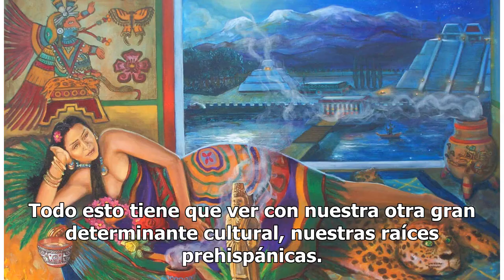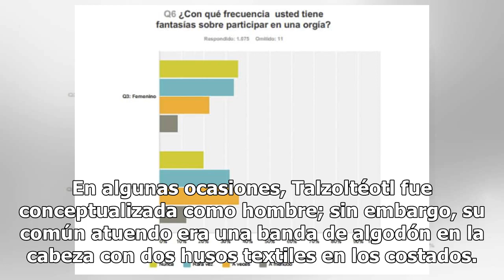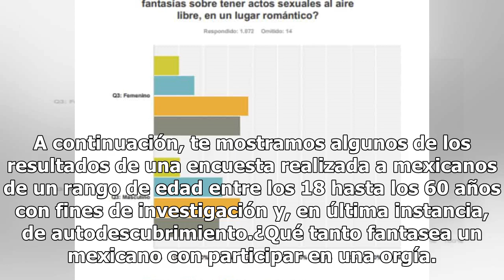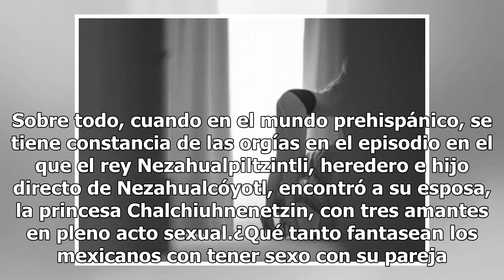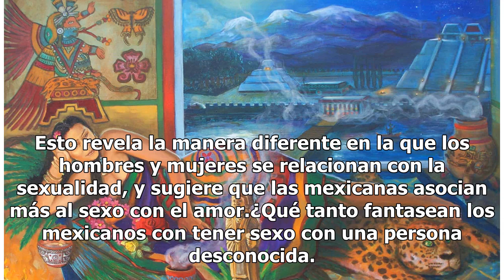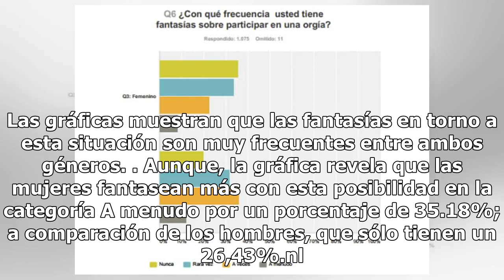Estas son las fantasías sexuales más comunes entre los mexicanos y su lazo con lo prehispánico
El sexo y las fantasías sexuales son un tema constante en la mente de los mexicanos, y aunque pueda parecer extraño para algunos, su origen data de la época prehispánica. A pesar de la influencia católica que quedó tan impresa en el imaginario colectivo –con sus consecuentes tabúes, coralinas, repri...